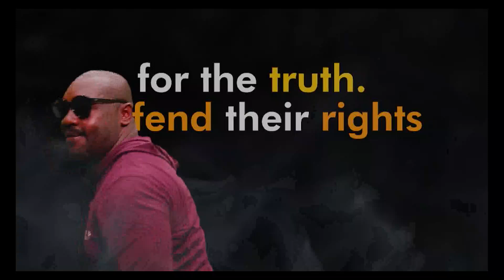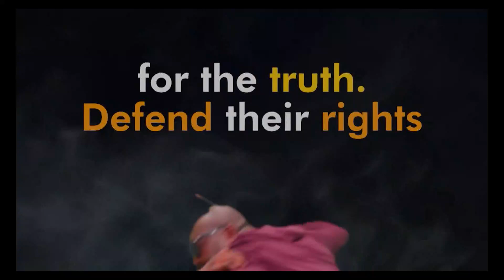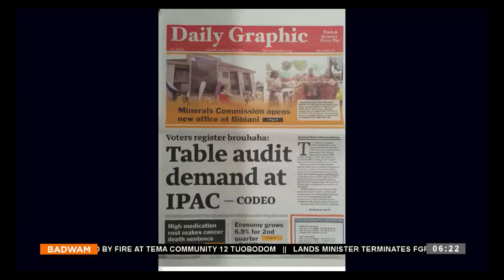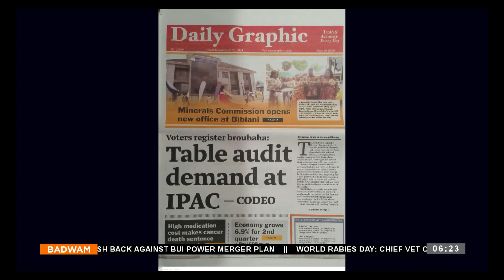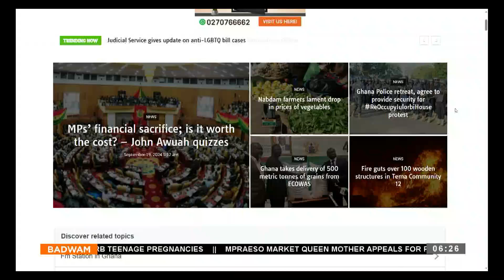Badwam Media Review on Adom TV(19-09-24)